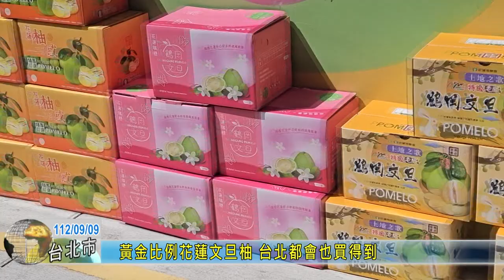20230909 01 黃金比例花蓮文旦柚 台北都會也買得到